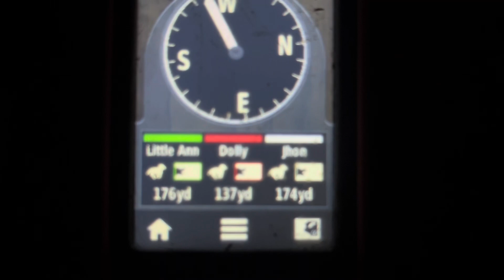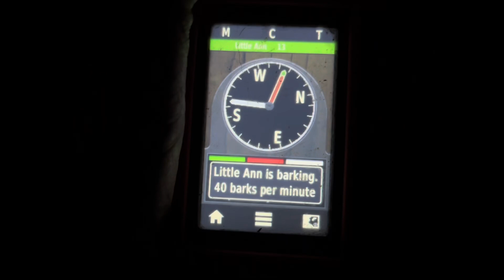Coonhunting with a survival raffle, (catching an cleaning)